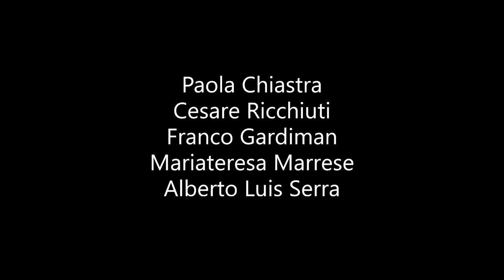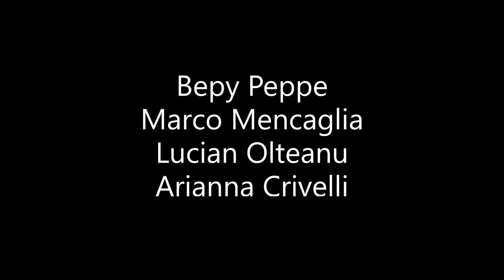Welcome in Passione foto settembre 2020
I FOTOGRAFI DI WELCOME IN PASSIONE FOTO
BIANCALISA DI PALMA
EMANUELE DAVI
ANGIE STERGIO
LUANA PASOCCHIA ERMILI
LINA FRANQUILLO
PAOLA CHIASTRA
CESARE RICCHIUTI
FRANCO GARDIMAN
MARIATERESA MARRESE
ALBERTO LUIS SERRA
MARINA TOMASI
ROBERTO BURCHI
PATRIZIA CARAVAGGIO
MIRKO TORRESANI
JERKO KOCEIC
SAVERIO ZARRELLI
MAURIZIO TARDI
FRANCESCO GELATI
ENRICO FACCHETTI
GREGORIO GREG TOMMASEO
NELITA SPECCHIERLA
RENATO SANTICCHIA
MARCO DIULGHEROFF
SERGIO PICENTI
ANNALISA RAGGIO
BEPY PEPPE
MARCO MENCAGLIA
LUCIAN OLTEANU
ARIANNA CRIVELLI
ENRICO NOCITO
LAURA TUVERI
LUCIANA LUCCARELLI
MIMMO ORLANDO

Colonna sonora: Chopin, Nocturnes, Op. 9: No. 1 in B flat major. Larghetto, pianista: Brigitte Engerer.